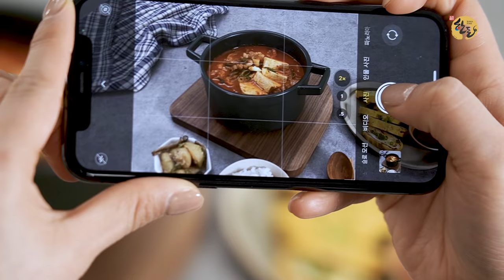든든한돈 자취한상, 한국인의 오리지널 소울푸드 한돈 김치찌개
보글보글 끓는 맛이 일품인 한국인의 소울푸드
'한돈 김치찌개' 레시피를 소개합니다!🍲

엄마가 주신 김장김치가 익어가는 요즘, 만들어보기 딱 좋은
우리 돼지 한돈을 이용한 김치찌개입니다

정성듬뿍 영양가득 한돈 김치찌개 든든하게 챙겨먹고
오늘 저녁, 엄마께 전화한통 해보는 것도 참 좋겠죠?!📞

🐽한돈김치찌개 재료
한돈 목살: 100g, 두부: 1/2모, 다진마늘: 1T, 참기름: 1t, 소금 1/2t
액젓: 1T, 고추장: 1T, 김치국물 1컵, 대파: 1/2대, 식용유: t.t
김치: 1/4포기, 쌀뜨물: 500ml, 양파: 1/4개, 청양고추: 1개

🐽한돈김치찌개 레시피📃
step1. 대파, 양파, 고추, 두부, 한돈 목살, 김치 썰기

step2. 한돈 목살에 양념을 버무린 후 재워두기
양념: 참기름 1t, 다진마늘 1T, 소금 1/2t

step3. 쌀을 씻어 쌀뜨물 만들기
첫물은 버리고 사용하기!

step4. 냄비에 식용유 두르고 재워둔 한돈 목살 볶기
기름이 많이 나올 경우 적당히 닦기!

step5. 김치와 고추장을 넣고 볶은 뒤 쌀뜨물 500ml를 붓고 끓이기

step6. 양파와 김치국물, 액젓으로 간 맞추기

step7. 대파, 고추, 두부 넣고 끓이기